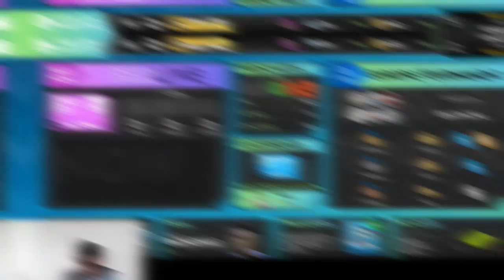Dominating Tier 6 | Dream League Soccer Live #1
Get ready for heart-pounding action as we conquer Tier 6 in Dream League Soccer Live! Join us in this thrilling video as we showcase our superior skills and strategic gameplay. Watch as we outmaneuver and outscore our opponents, leaving them in awe of our dominance. From lightning-fast passes to jaw-dropping goals, this match is packed with excitement from start to finish. Don't miss out on witnessing our relentless pursuit of victory in Dream League Soccer. Tune in now!